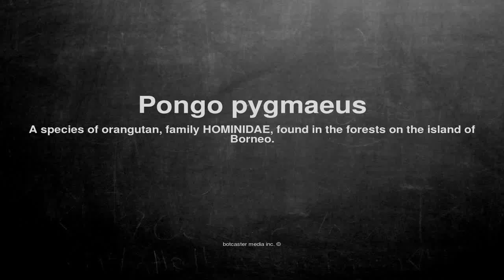Medical vocabulary: What does Pongo pygmaeus mean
What does Pongo pygmaeus mean in English?